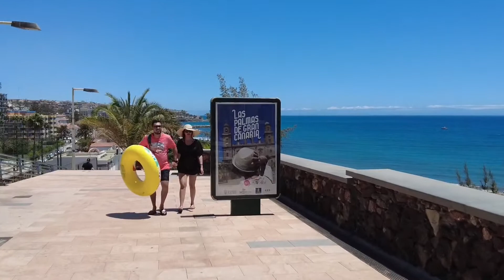Gran Canaria🌡️WEATHER AND TEMPERATURES TODAY - AUGUST 16 - 2022 CANARY ISLANDS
✔You might also like:
👌POPULAR UPLOADS